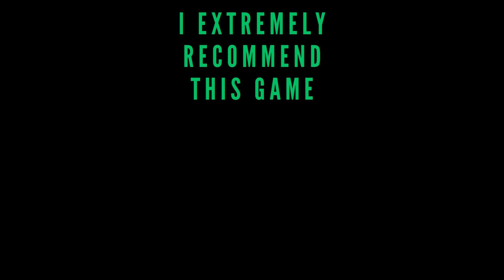Uferwind Quest D GUIDE | Thronefall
Thronefall, at 1080p 60ᶠᵖˢ on PC with no commentary.

Huge thanks to Developer & Publisher GrizzlyGames and PR Future Friends for providing me with a copy!

CODES

🌟 DESCRIPTION🌟

A minimalist game about building and defending your little kingdom.

📱 SOCIAL MEDIAS 📱

Full edited videos of new game releases! All the video games are provided by the game publisher for review purposes by local PR.

Timecodes

0:00 - Intro
0:11 - Wave 1
1:00 - Wave 2
1:57 - Wave 3
2:47 - Wave 4
4:08 - Wave 5
5:37 - Wave 6
8:37 - Wave 7
10:00 - Wave 8
12:14 - Wave 9
15:30 - Wave 10
17:18 - Wave 11
21:25 - Wave 12
24:29 - Outro / Recommending